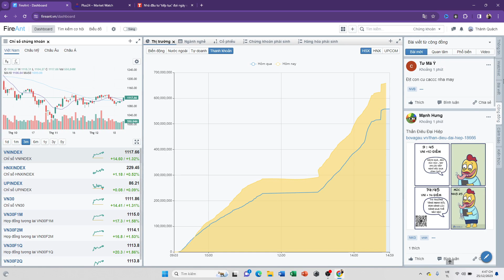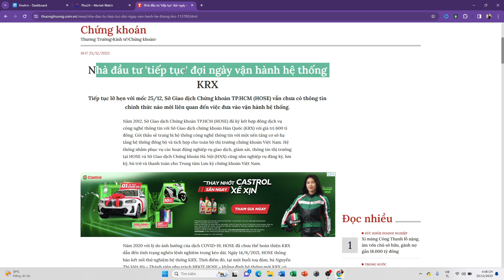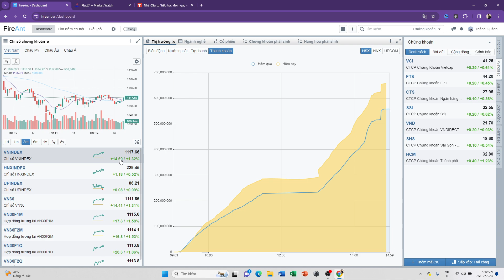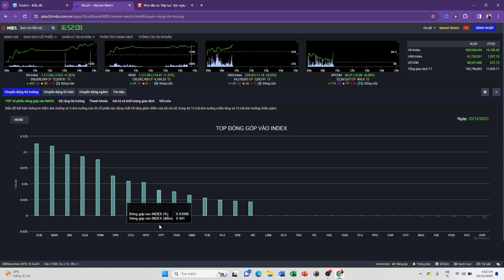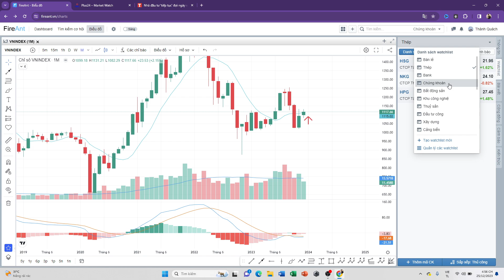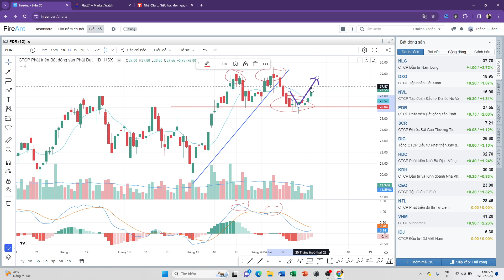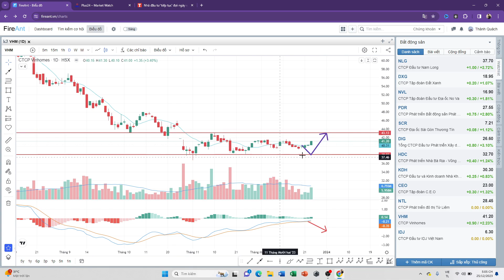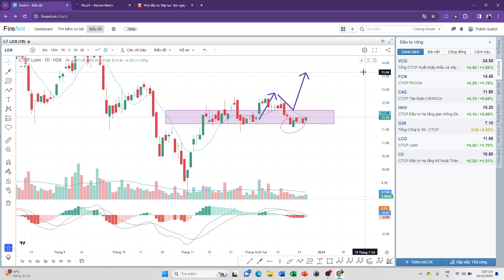NHẬN ĐỊNH THỊ TRƯỜNG NGÀY 26/12 | KRX LỠ HẸN | CHỨNG BỊ BÁN THÁO ? /| SSI VND HCM VCI SHS FTS CTS